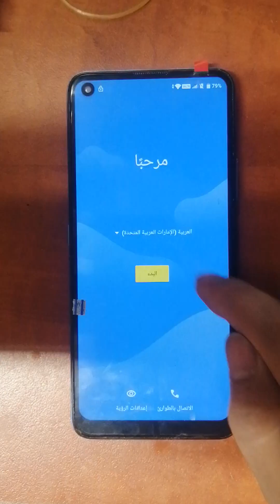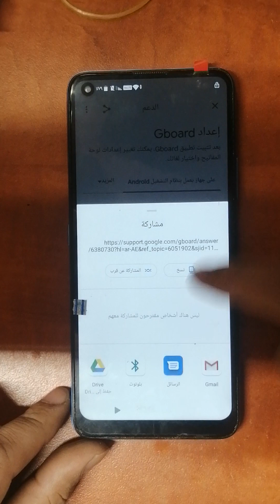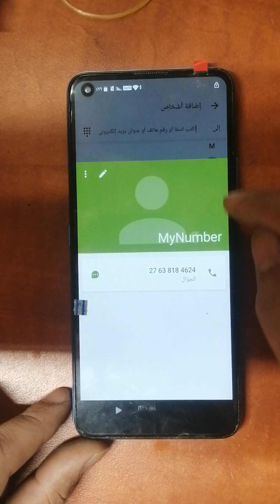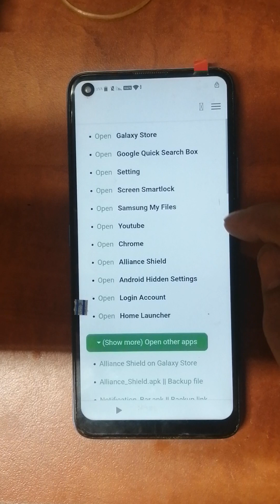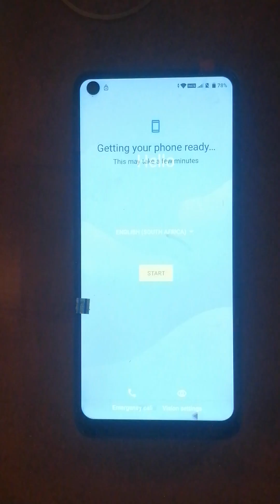hisense H50 lite frp bypass easy mated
hisense H50 lite frp bypass easy mated/ how to bypass hisense h50 lite frp#frpbypass frpremove google Ali cell and sound